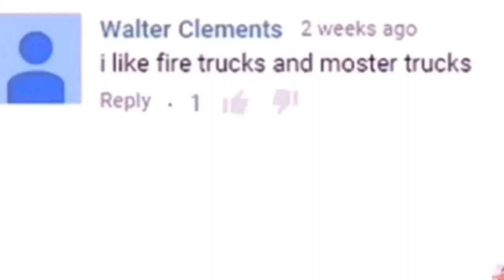Walter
i like fire trucks and moster trucks